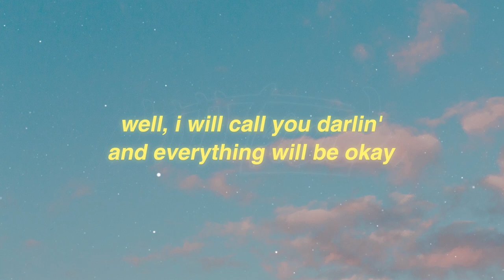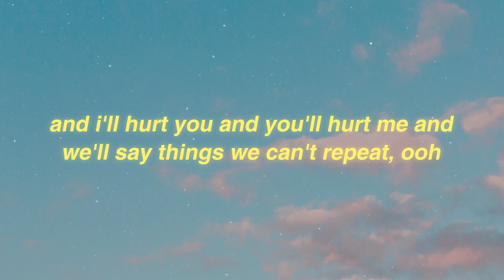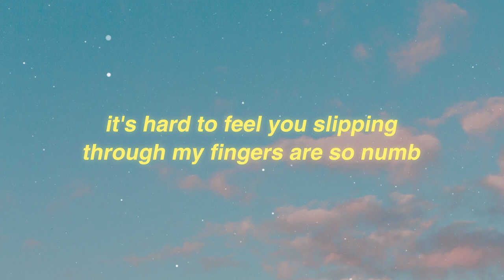PUBLIC - Make You Mine (Acoustic) Lyrics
Lyrics: TITLE

well, i will call you darlin'
and everything will be okay

'cause i know that i am
yours and you are mine

in the night, we'll take a walk,
it's nothin' funny, just to talk

you know that i want to be
with you all the time

you know that i won't stop

well, i have called you darlin'
and i'll say it again, again

kiss me 'til i'm sorry, babe,
you are gone and i'm a mess

and i'll hurt you and you'll hurt me and
we'll say things we can't repeat, ooh

it's hard to feel you slipping
through my fingers are so numb

and how was i supposed to know

so put your hand in mine

oh darlin', darlin', baby,
you're so very fine

you know that i won't stop until
i make you mine, until i make you—

la-la-la-la-la